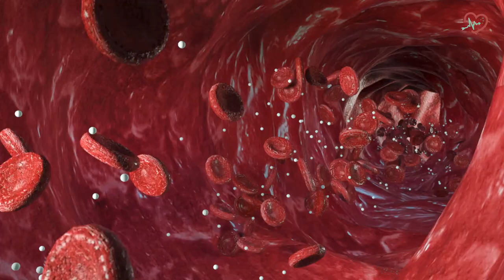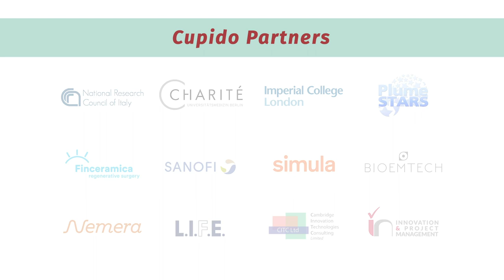Alessio Alogna - Charitè University Hospital Berlin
The MD Alessio Alogna brings the perspective of clinicians to the project and explains the important role of experimental validation for the nanoparticles developed by CUPIDO.